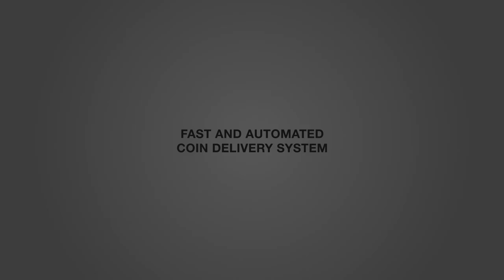FIFA 17: Neue Transfers und viele Spiele! - RB Leipzig Karrieremodus #8